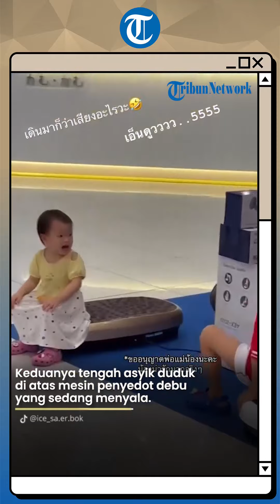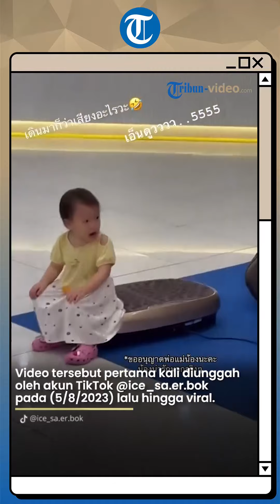Tawa Menyeramkan Kakak Beradik di Sebuah Mall Bagai Kuntilanak, Netizen: Dia Penglarisnya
TRIBUN-VIDEO.COM - Sebuah video merekam suasana di dalam sebuah pusat perbelanjaan yang ada di Bangkok, Thailand.

Keadaan mal tampak normal seperti suasana pusat perbelanjaan pada umumnya.

Tak berapa lama terdengar suara tawa khas hantu kuntilanak yang bikin merinding.

Para pengunjung pun sampai berbalik dan menoleh untuk mencari sumber suara tersebut.